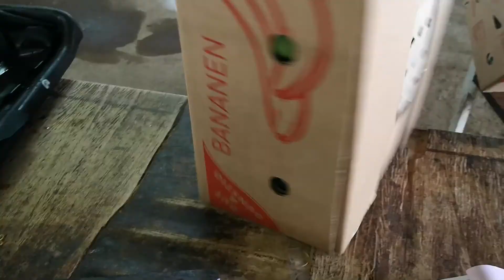L'ACCUEIL de l'EXPATRIÉ (à la CAMEROUNAISE !) | JDE #4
L’expatrié est installé dans son nouvel environnement de travail. Un peu perdu, en tant que VIE, ce sont les autres étrangers échoués ici qui vont le porter et lui donner goût à l’aventure, à la culture et ce cadre de vie extraordinaire. Revivons ensemble cette accueil plein de bonheur, de partage et de bananes tels que le veut cette chaîne !! C’est en offrant que l’on reçoit alors donnez tout ce que vous avez et vous recevrez beaucoup plus en retour: dans tous les domaines. Le Cameroun m’offre l’opportunité de grandir encore en apprenant continuellement. C’est le meilleur que je puisse vous souhaiter !! Positif et ouvert d’esprit, croquons ensemble le plaisir des petites choses !